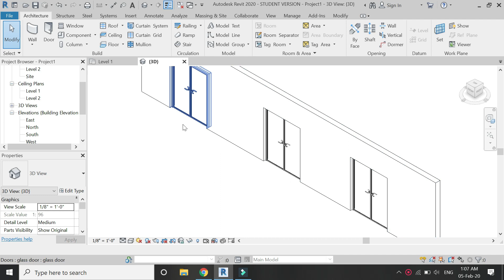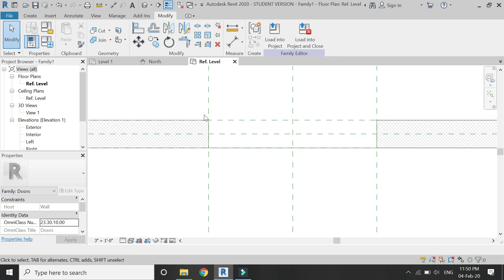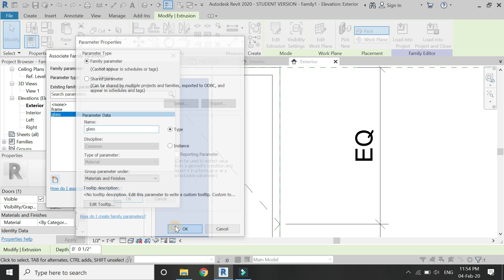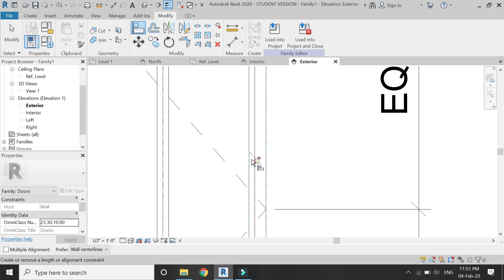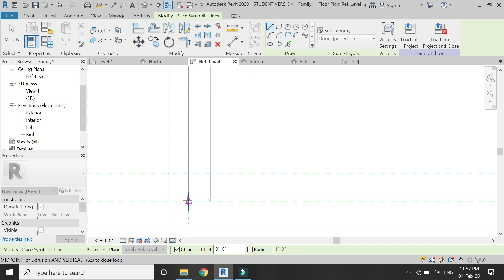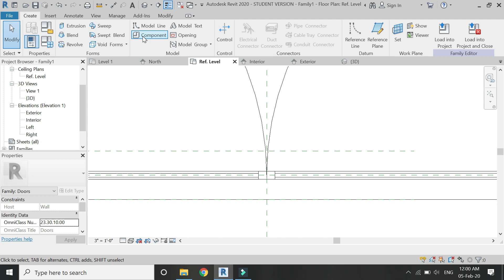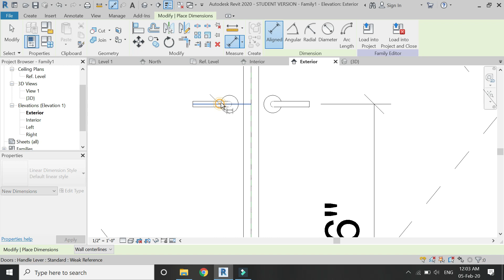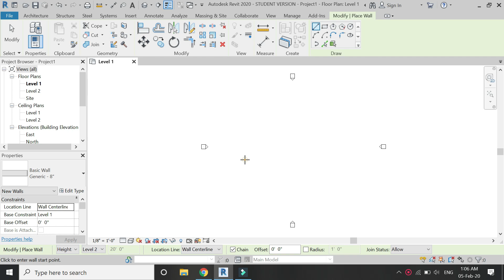Revit Tutorial - Glass Door (Parametric Family)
In this tutorial, I have created a parametric framed glass door with the way in which I use it in my project files.

Also if you need any specific tutorial, you can ask me and I will try to upload it as soon as possible.